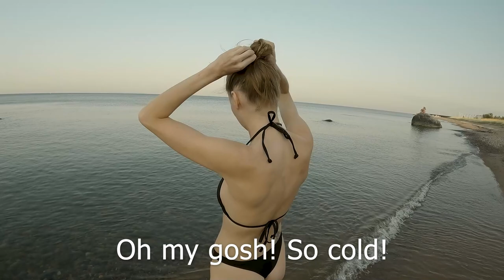Sunset dip at Naissaare. Sailing to swim and BBQ. Model in bikinis on the beach. GoPro underwater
We were sailing to Naissaare to have a BBQ and swim at the beach, but water was only about 15 degree celsius. I encouraged her still to swim a bit to have it done. She had only bikinis and that did not help either. She was freezing her ... off :D
Luckily I had GoPro with me, so I could capture it and also show how the water looks like in here underwater.
We had lots' of fun doing it and don't regret it at all!